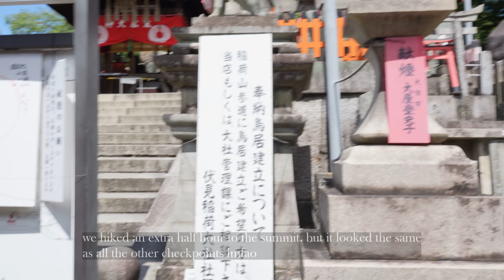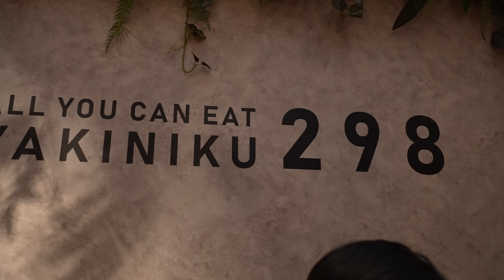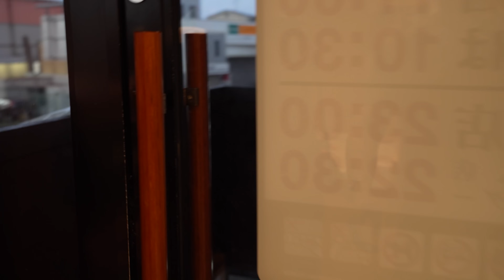Precogvision visits GizAudio in Japan